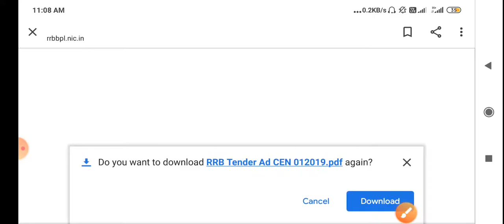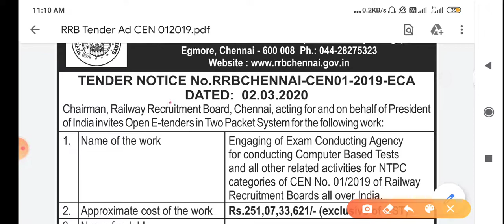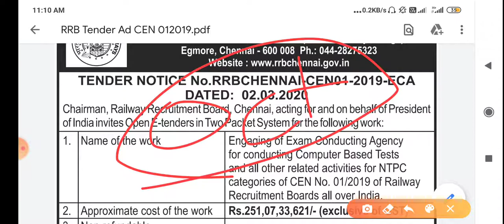RRB NTPC Exam Date/Railway ने जारी किया EXam Tender NTPC के लिए। अब Exam Jun-July me hoga.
NTPC Exam Date/Railway ने जारी किया EXam Tender NTPC के लिए। अब Exam Jun-July me hoga

Hallo dosto aap dekh rhe hai YOUR OPINION .
Mai Mukesh aapka your opinion pr swagat krta hu.

 Thnx ??